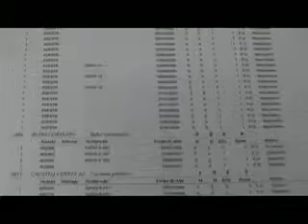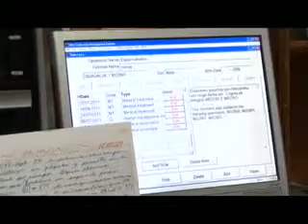Desde el zoológico: Crianza artificial (parte 1)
La amante de animales Danae Vázquez te lleva a pasar todo un día en el zoológico Guadalajara, acompáñala en sus labores diarias en las que tiene que convivir con feroces animales, temidas criaturas y adorables especies del mundo animal. Cada programa es un recorrido por distintos rincones que no siempre están a la vista del público, donde te sorprenderás al conocer a las personas que se encargan de cuidar, alimentar y en ocasiones curar a estos peculiares habitantes del zoológico Guadalajara.